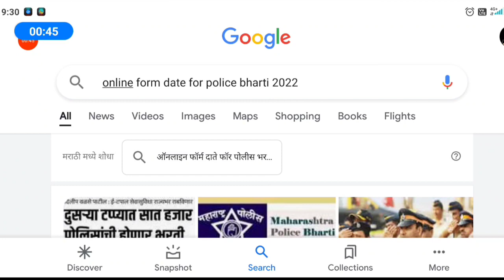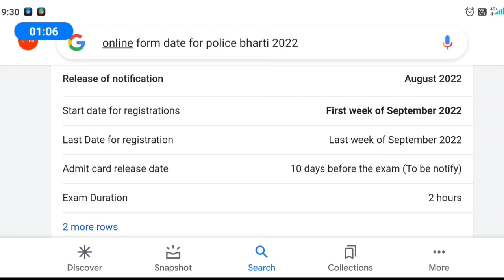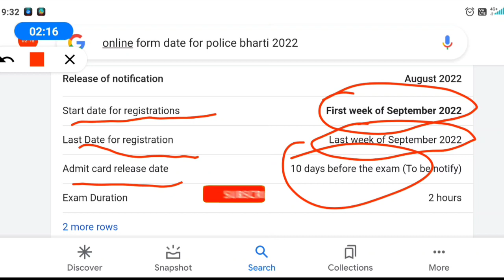पोलीस भरती 2022 | ऑनलाईन फॉर्म | police bharti new update maharashtrat 2022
police bharti
police bharti 2021 maharashtra exam date
police bharti new gr maharashtra

IMP Question For Maharashtra Police Bharti 2021
Imp Gk for Maharashtra Police Bharti
Gk questions Maharashtra Police Bharti 2021 Police bharti current affairs in Marathi
shorts
study line marathi